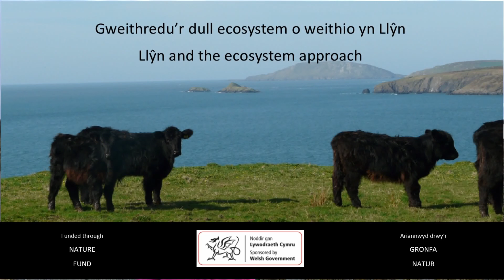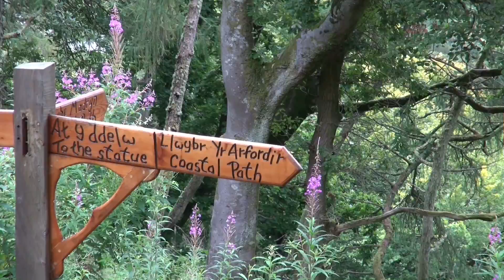Llŷn and the ecosystem approach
An overview of projects on Llŷn which have been funded in 2015 through the Welsh Government's Nature Fund.